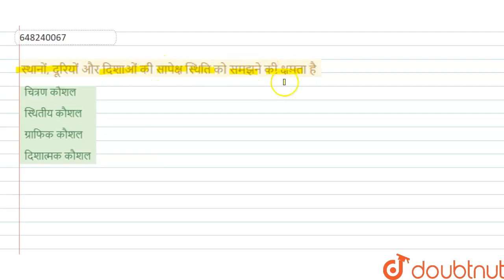स्थानों, दूरियों और दिशाओं की सापेक्ष स्थिति कोसमझने की क्षमता है | CLASS 14 | पर्यावरण अध्ययन ...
स्थानों, दूरियों और दिशाओं की सापेक्ष स्थिति कोसमझने की क्षमता है
Class: 14
Subject: ENVIRONMENTAL STUDIES
Chapter: पर्यावरण अध्ययन एव शिक्षाशास्त्र
Board:CTET

👉 Have Any Query? Ask Us.